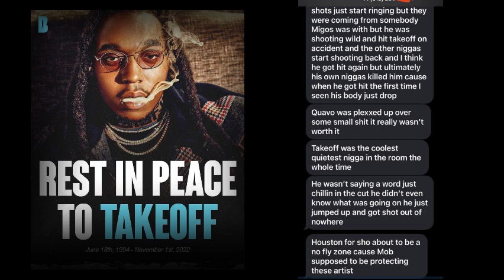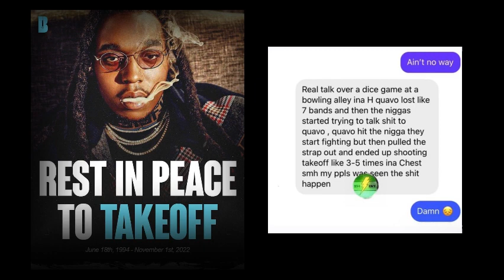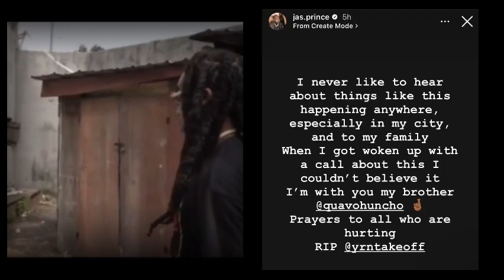Mob Ties Suspect Goes live after TakeOff Shooting J Prince Jr walks pass TakeOff’s body (allegedly)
TakeOff update gives shocking details on Mob Ties suspect and JPrince Jr walking passed him while he laid on the ground.